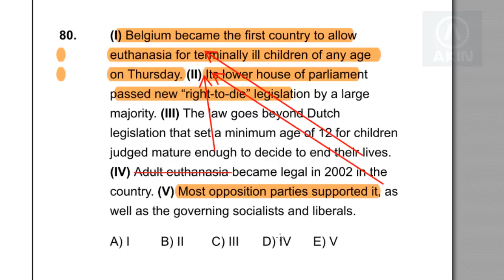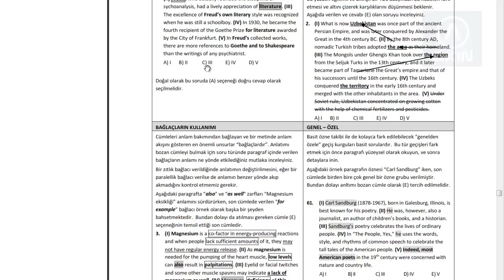soru 80- YDS DENEME SINAVI 9 MART 2014